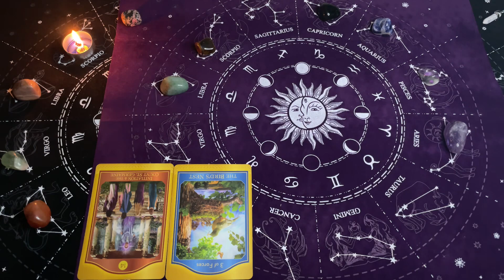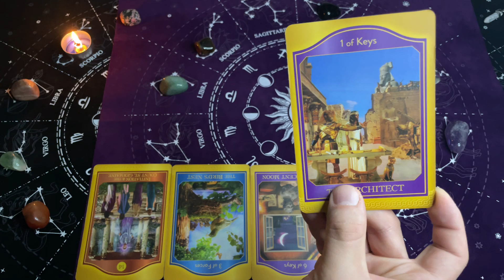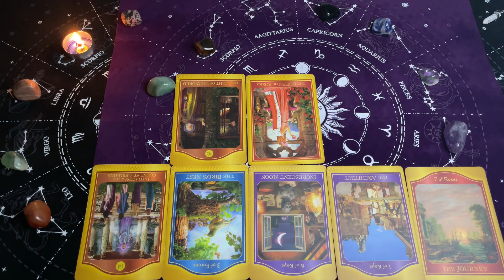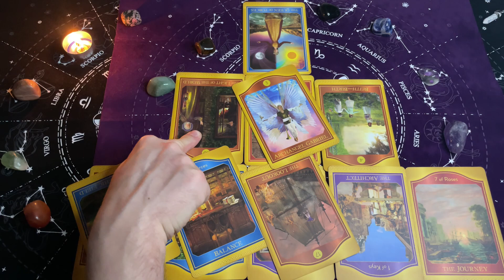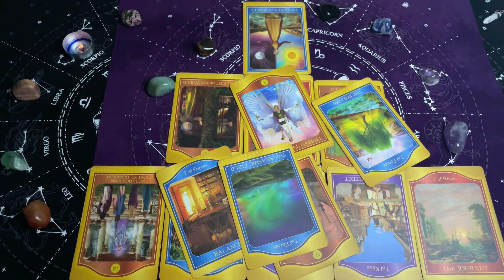TAROT - Indywidualne PRZEKAZY Duszy z Oobe Powieści - PRZEKAZ CHWILI - A1111 (A)